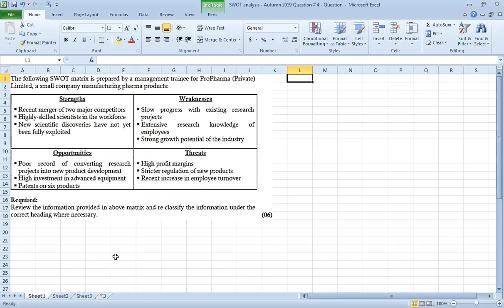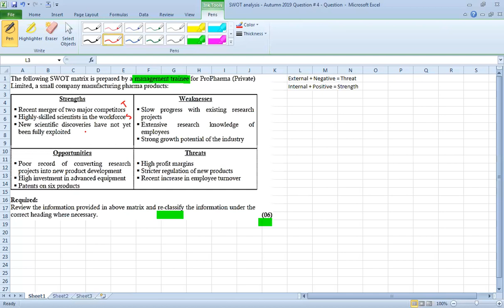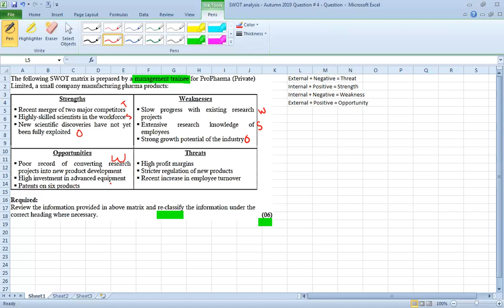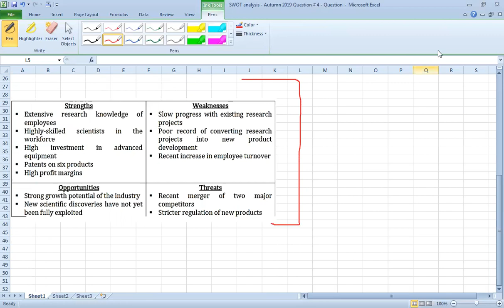SWOT analysis Autumn 2019 Question # 4 Question